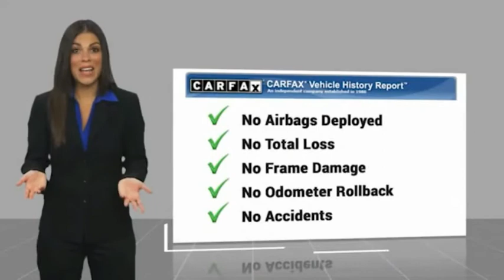2017 Ram 2500 ORANGE TUSTIN PLACENTIA FULLERTON ORANGE COUNTY A00266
2017 Ram 2500 TRADESMAN 4X4 CREW CAB 6'4 BOX

Villa Ford
2550 N. Tustin St.

VILLA FORD PROUDLY SERVICING ORANGE, TUSTIN, PLACENTIA, FULLERTON, ORANGE COUNTY, & SURROUNDING SOUTHERN CALIFORNIA LOCATIONS. THIS BLACK 2017 Ram 2500 IS EQUIPPED WITH A 6.4L Heavy Duty V8 HEMI w/MDS, AUTOMATIC TRANSMISSION, AND RECEIVES AN ESTIMATED . CONTACT VILLA FORD AT TO SCHEDULE A TEST DRIVE AND TAKE THIS 2017 Ram 2500 HOME TODAY, OR VISIT OUR SHOWROOM CONVENIENTLY LOCATED AT 2550 N. TUSTIN ST. ORANGE, CA 92865. STOCK #: A00266 | 2017 Ram 2500 Tradesman 4x4 Crew Cab 6'4 Box TRACTION CONTROL POWER WINDOWS 2017 Ram 2500 TRADESMAN 4X4 CREW CAB 6'4 BOX Recent Arrival! CARFAX One-Owner. Like New~, Backup Camera, Owners Manuel & 2 Keys~, Local Trade~, We have great interest rate and financing for ALL credit situations.., 180 Amp Alternator, 1-Yr SiriusXM Radio Service, 4.10 Axle Ratio, 40/20/40 Split Bench Seat, 4-Wheel Disc Brakes, 5.0 Touchscreen Display, ABS brakes, Air Conditioning, Anti-Spin Differential Rear Axle, Carpet Floor Covering, Charge Only Remote USB Port, Cloth 40/20/40 Bench Seat, Delay-off headlights, Electronic Stability Control, Electronically Controlled Throttle, For More Info, Call , Front & Rear Floor Mats, Front Armrest w/Cupholders, GPS Antenna Input, Integrated Voice Command w/Bluetooth, Manual Adjust Seats, Media Hub (USB, AUX), No Satellite Coverage w/AK/HI, Overhead Console, ParkSense Rear Park Assist System, ParkView Rear Back-Up Camera, Popular Equipment Group, Quick Order Package 22A Tradesman, Radio: Uconnect 3 w/5 Display, Rear Folding Seat, Rear View Auto Dim Mirror w/Display, Remote Keyless Entry, SiriusXM Satellite Radio, Temperature & Compass Gauge, Tip Start, Traction control, Trailer Brake Control, Wheels: 18 x 8.0 Steel. Tradesman 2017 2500 Ram 4WD 6-Speed Automatic Clean CARFAX. Brilliant Black Crystal Pearlcoat 6.4L Heavy Duty V8 HEMI w/MDS 4D Crew Cab Only $500 Down (OAC). Over 150 pre-owned vehicles available. STOCK #: A00266 | VIN: 3C6UR5CJ1HG532090 | 2017 Ram 2500 Tradesman 4x4 Crew Cab 6'4 Box TRACTION CONTROL POWER WINDOWS Villa Ford